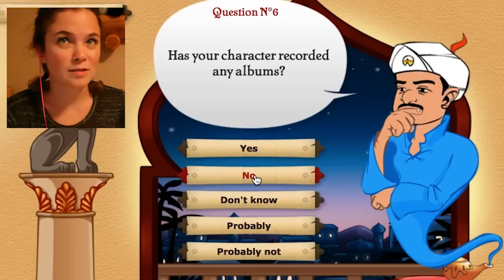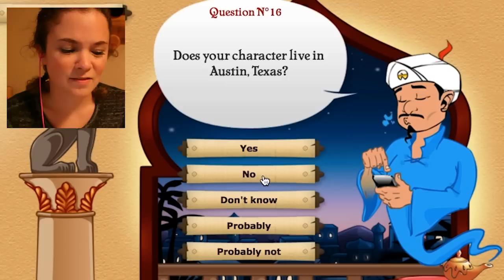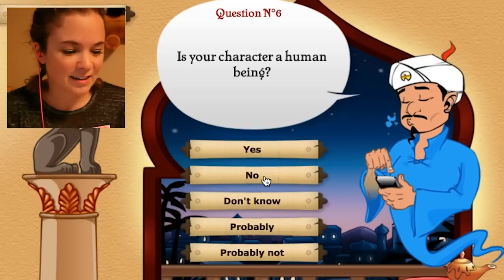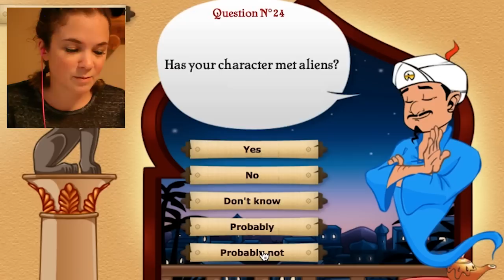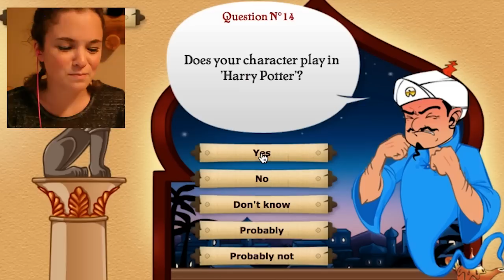¿AKINATOR ME CONOCE? - Lenay